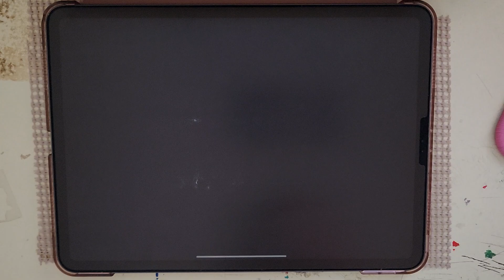[ユメステApril Fool] いろはうたBLOOMING(OLIVIER 替) AP